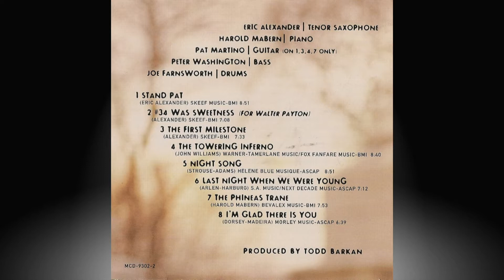ERIC ALEXANDER - Stand pat.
The First MIlestone (1999).